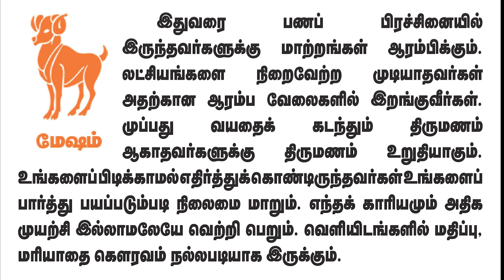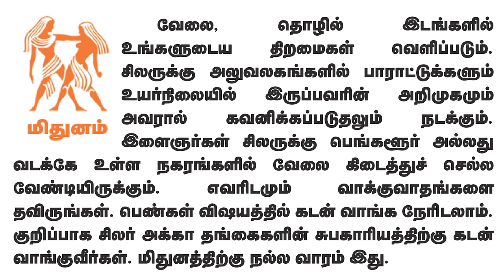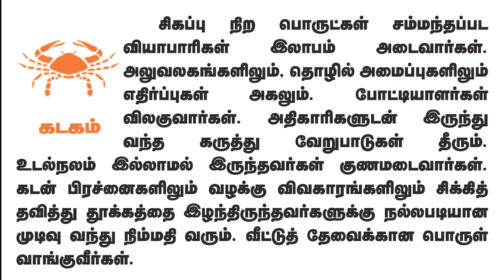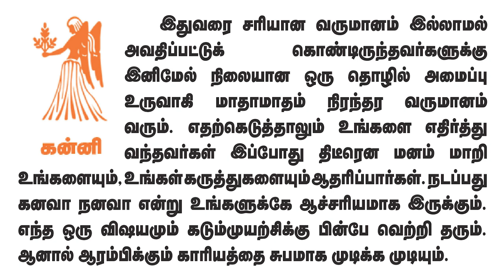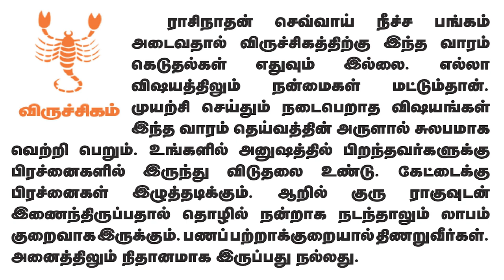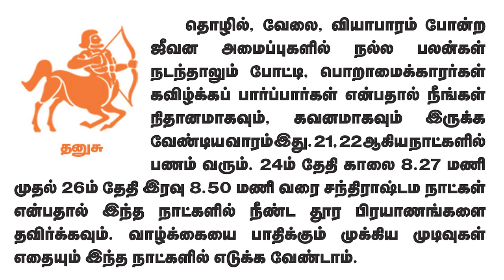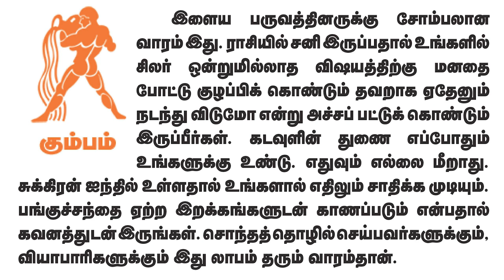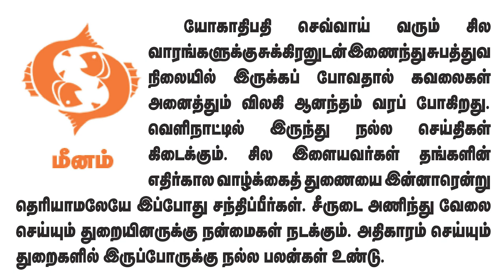Weekly Prediction - வார ராசிபலன்கள் 22.5.2023 முதல் 28.5.2023 வரைadityaguruji